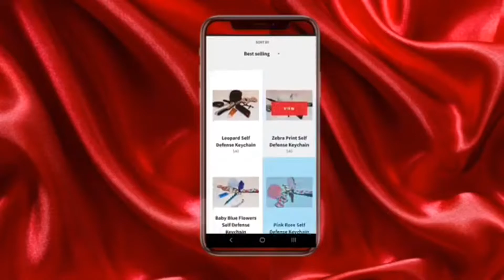Life Update: Where Have I Been, Why Was I Gone | Life With KeKe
Life Update: Where have i been at, What has been going on with KeKe. Am i still vegan am i still exercising. What is new?